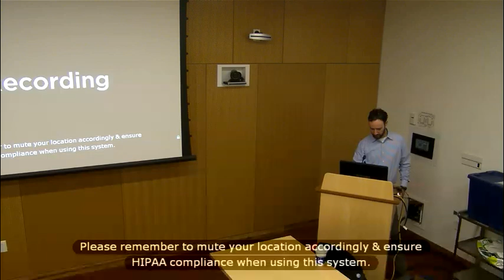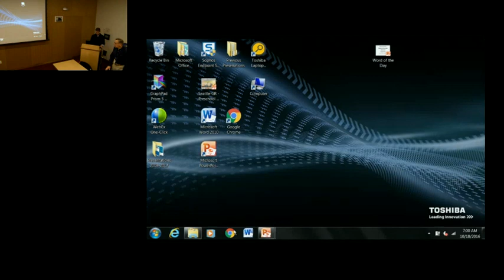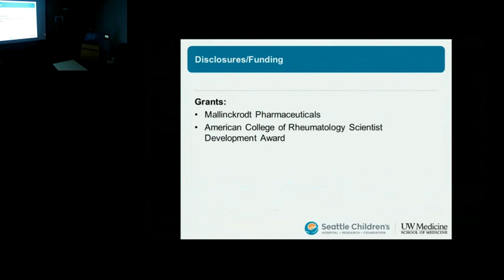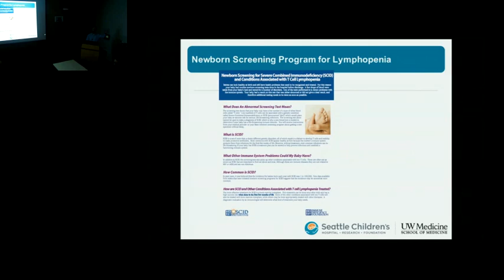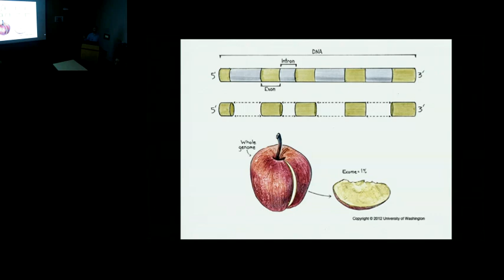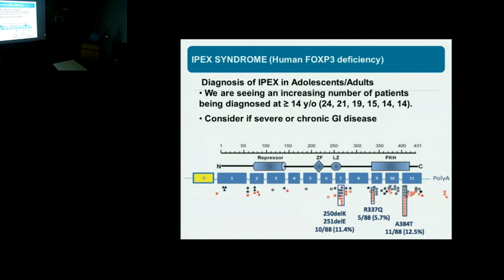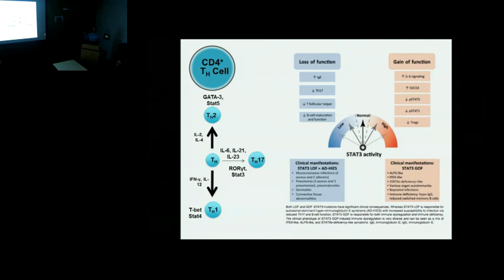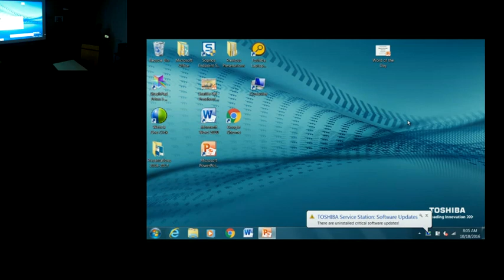10/18/16 Genomic Variation: Human Immune Deficiencies and Polymorphisms Among Us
Allergy and Immunology Teaching Series presentation by Eric Allenspach, MD, PhD, Acting Assistant Professor, Center for Immunity and Immunotherapies, Seattle Children's Hospital